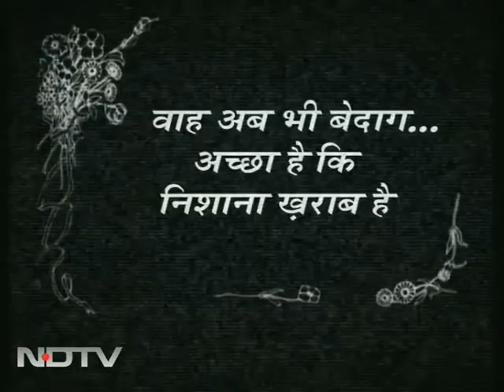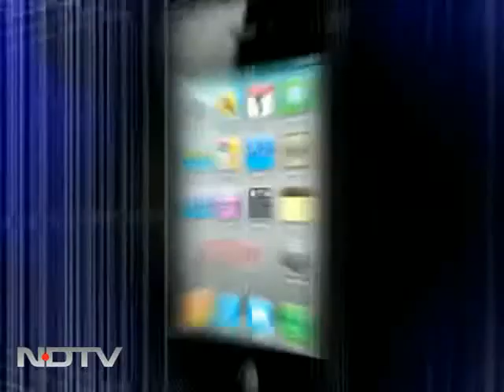हाहाहा... लग गया निशाना...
Gustakhi Maaf: संसद का सत्र इतना रंगीन कभी नहीं रहा... जितना इस बार रहा...।